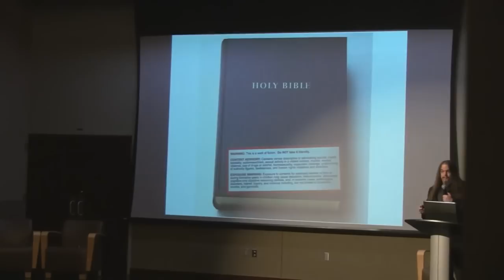AronRa Greatest Rant Ever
Well, didn't expect this to be one of my main videos on my channel, I mostly just fuck around and have fun on this one, so... Thanks, I guess? Love me some creationist fundies commenting though. It's always glorious to see how badly they can misunderstand science and their own holy book.